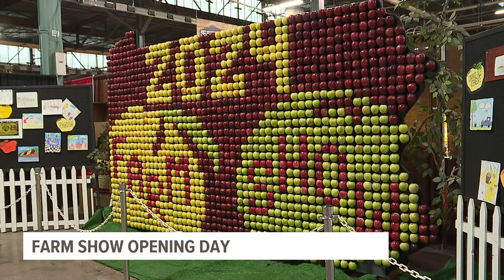Hundreds attend opening day of 108th Pennsylvania Farm Show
On Saturday, hundreds of people descended on Harrisburg for the grand opening of the 108th Pennsylvania Farm Show.

Families from all across the commonwealth came together to enjoy food, games and exhibits at one of the country's biggest agricultural events.